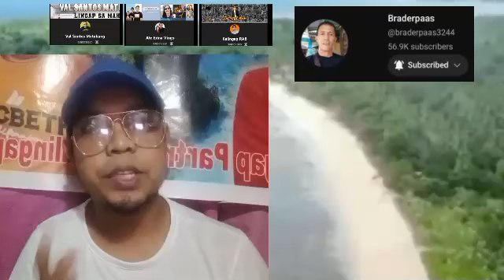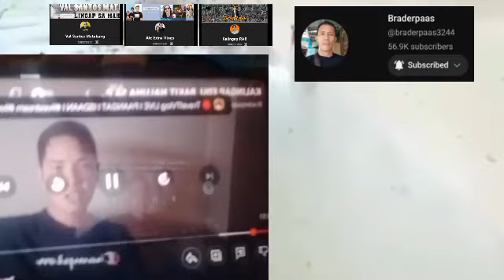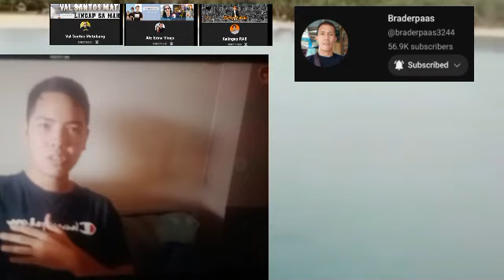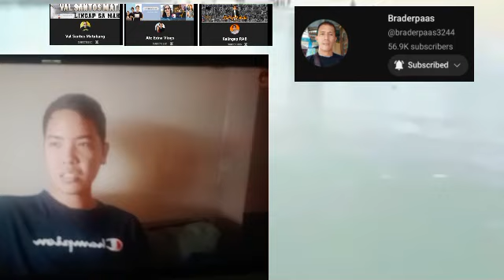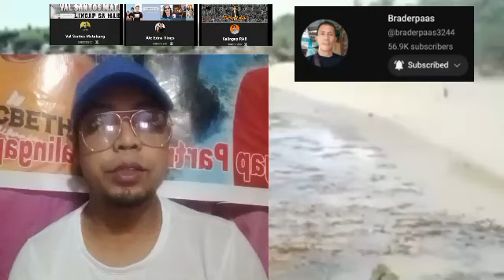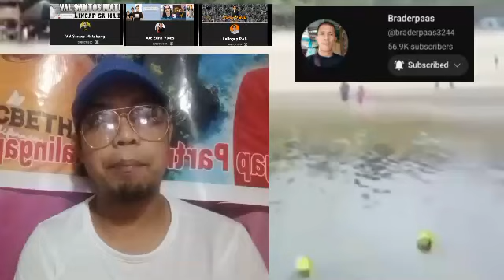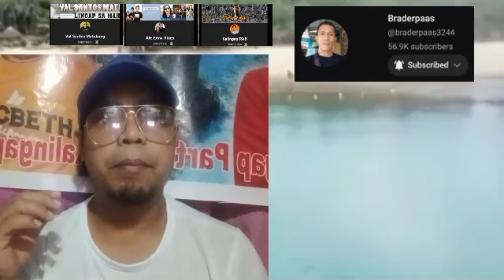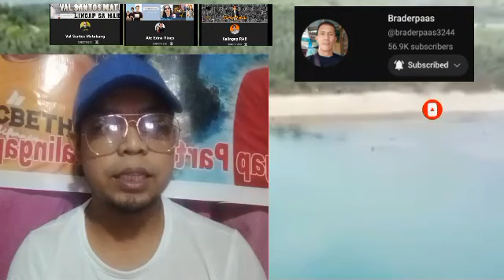OMG! HINDE INAASAHAN @KalingapEdu NA AMBUSH INTERVIEW NI @braderpaas3244 MAY ISINIWALAT#REACTION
NEWTRENDINGKALINGAPRABTEAMKALINGAP❤️❤️❤️ MGA KAREPA KALINGAP

Ating support kuya val santos matubang at Ate Edna vlogs kalingap rab at all kalingap partners  don't skip ads mga kalingap❤️❤️